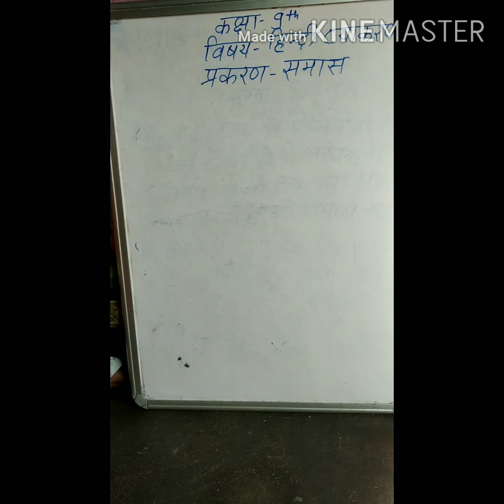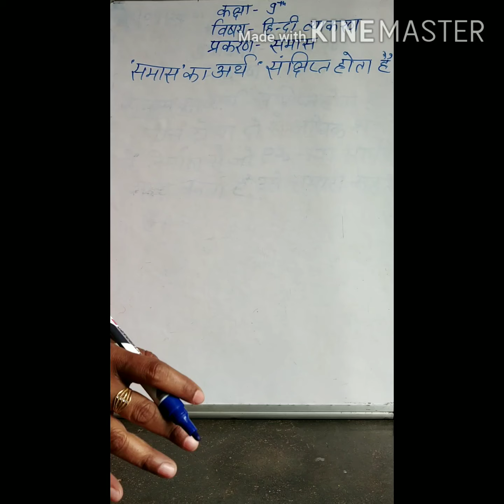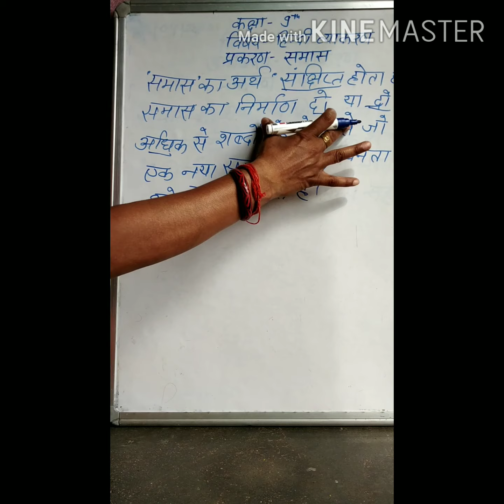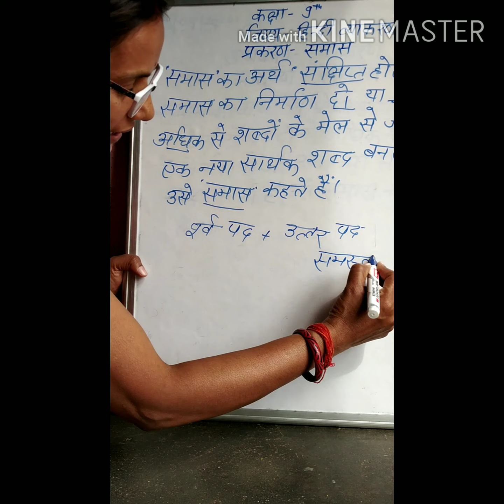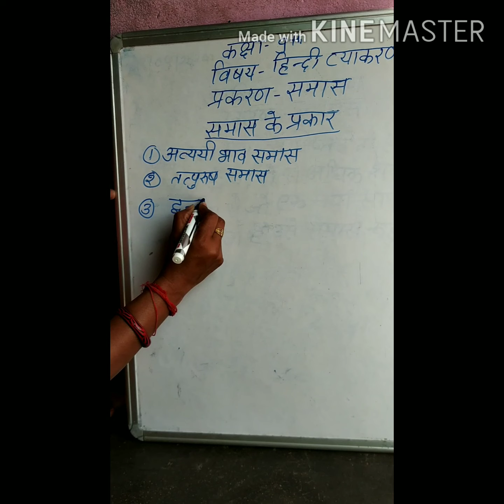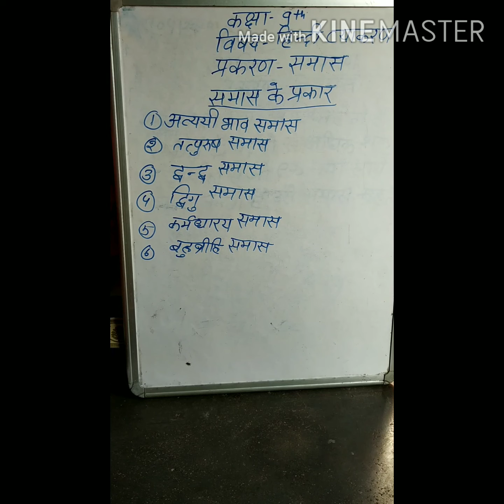Class:-9th. हिन्दी व्याकरण , प्रकरण:- समास part 1 by Seema Gupta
By Seema Gupta